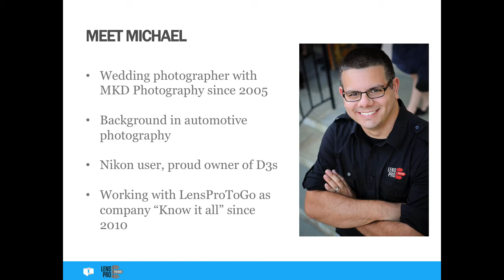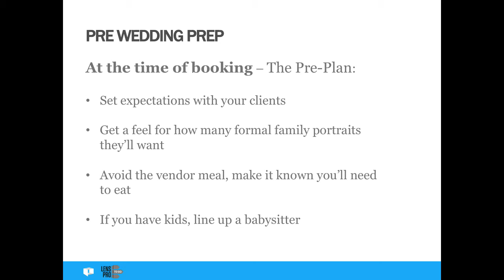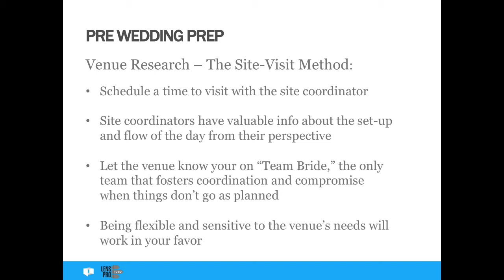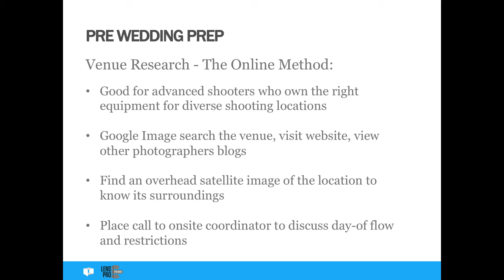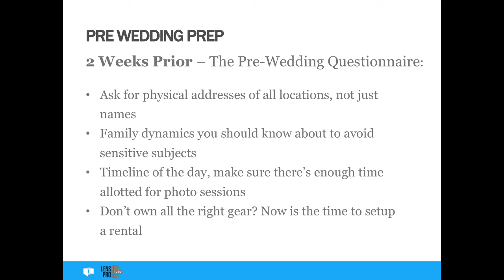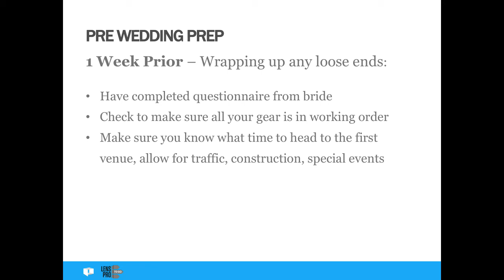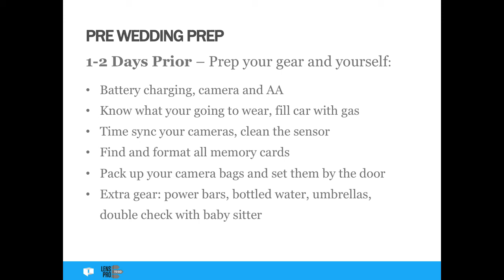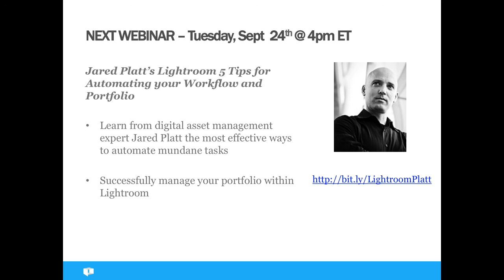The Wedding Photographer's Pre-Event Checklist with LensProToGo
Michael Duval of LensProToGo offers up his advice on a pre-wedding checklist for professional photographers.